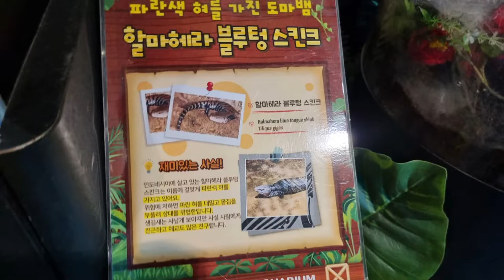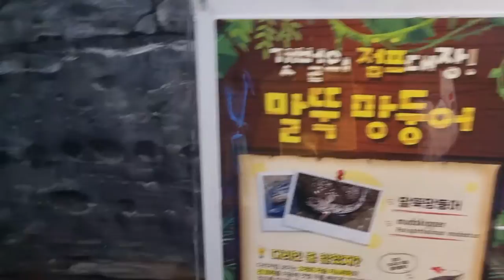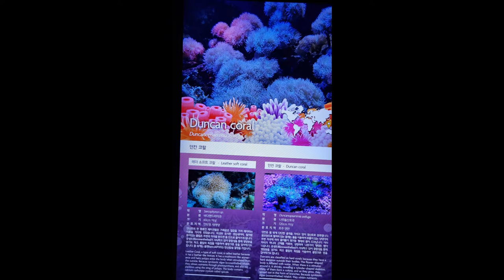물고기들과 힐링타임 1 잠실 아쿠아리움을 다녀와서~Healing time with fish 1 After visiting Jamsil Aquarium